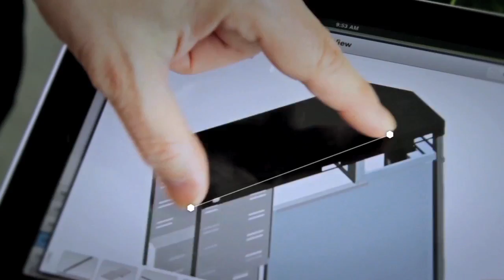2013 FIRST Robotics Competition - Kickoff Broadcast - Video 5 of 11: PTC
Find official answers to your game questions on the FRC Q&A

All comments should embody the FIRST values of Gracious Professionalism® and will be moderated prior to posting. Thank you for helping to keep the conversation civil and productive.